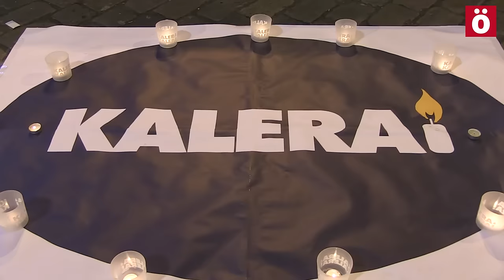Multitudinaria manifestación en Iruñea por los derechos de presas y presos